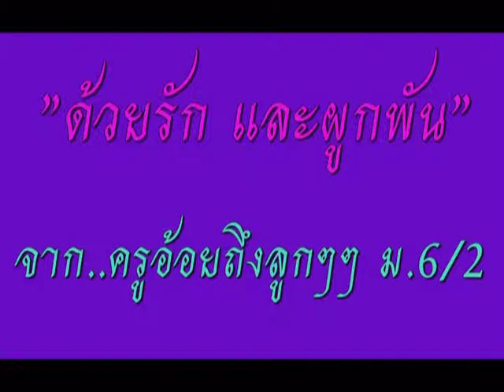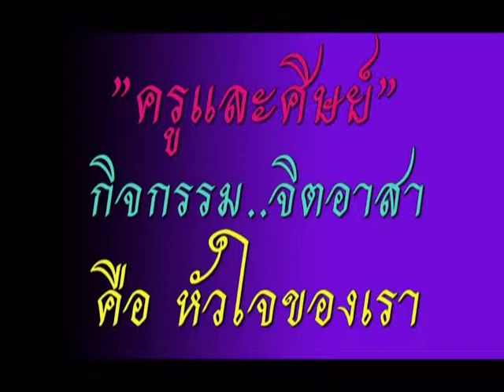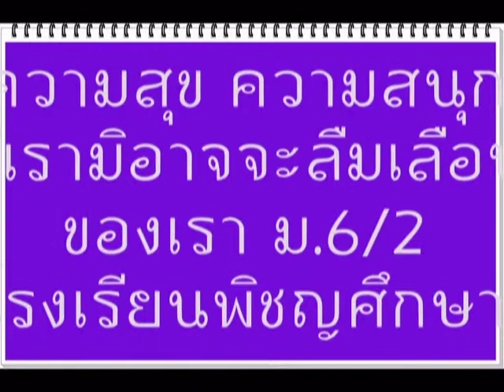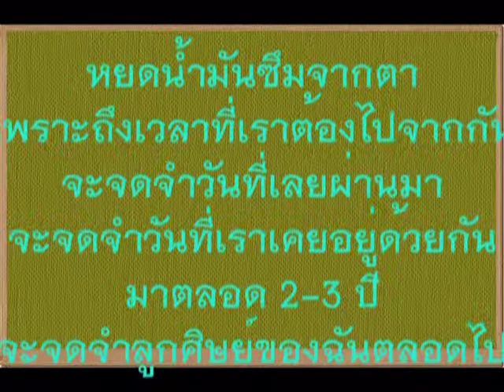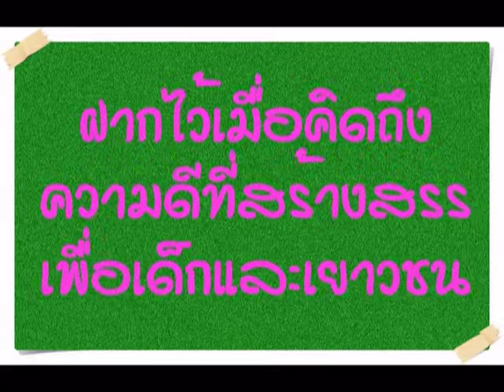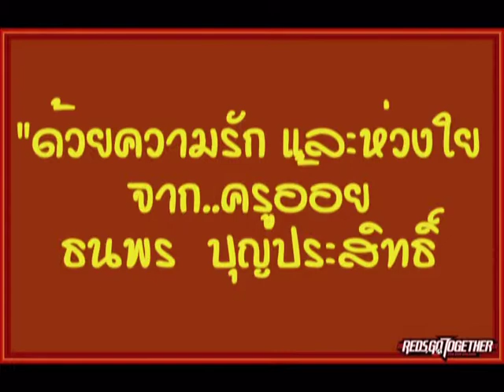ครูธนพร บุญประสิทธิถึงลูกศิษย์ ม. 6/2 วันอำลาอาลัย (6 พ.ย.56)